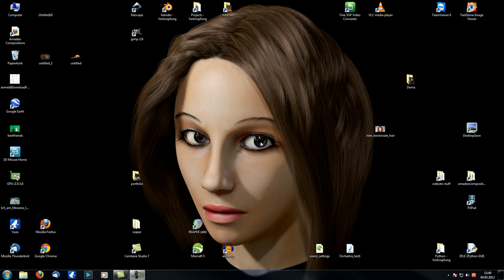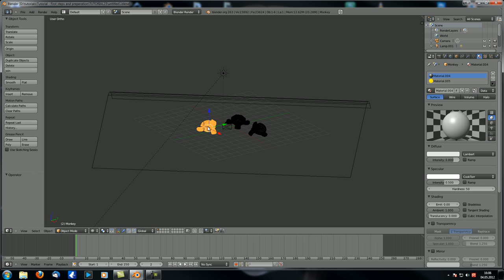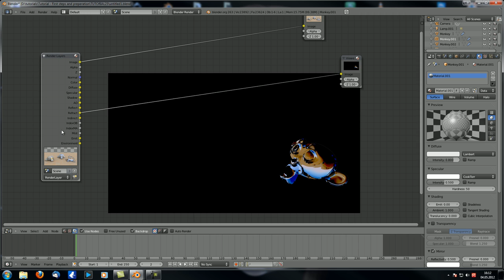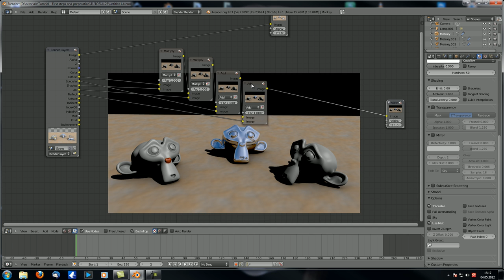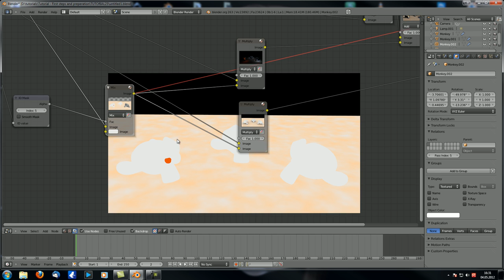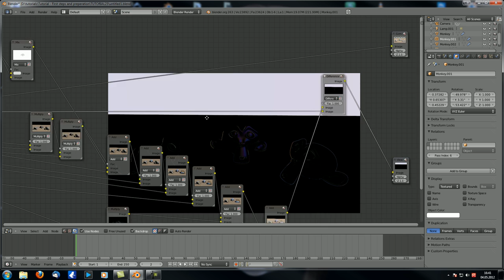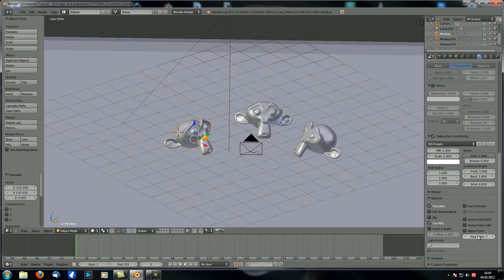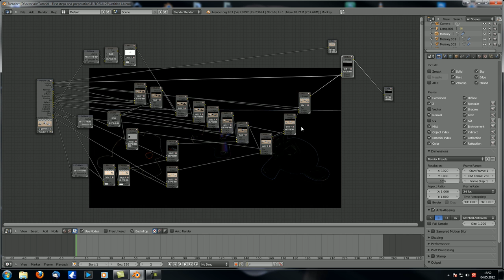Blender Tutorials | First steps and preparation 23 | Recreate Final with Renderpasses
This is the eight episode about the compositor. We're taking a look at how to combine the final render output by splitting the scene into all the different renderpasses and by then recombining them correctly. This way you have full control over the look of your scene and you can make all kinds of adjustments without rerendering.

If you want to watch my tutorials in a more structured environment, visit my